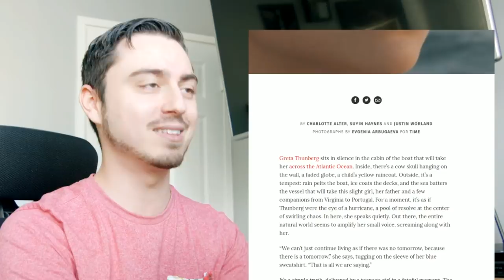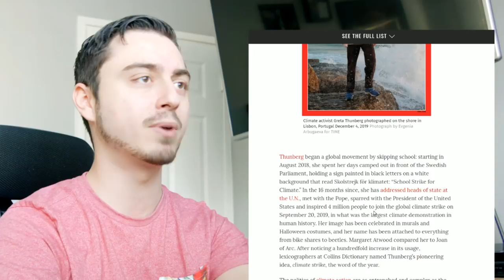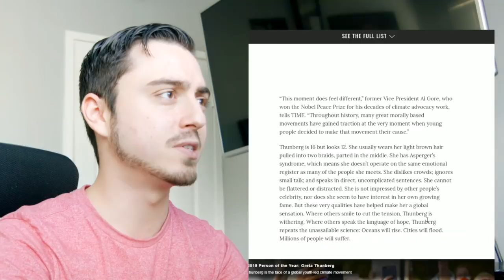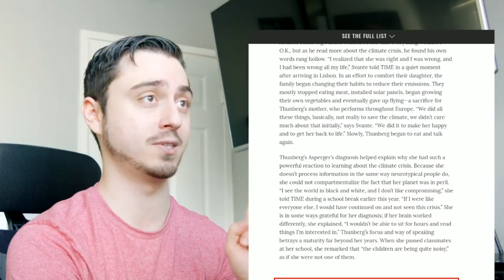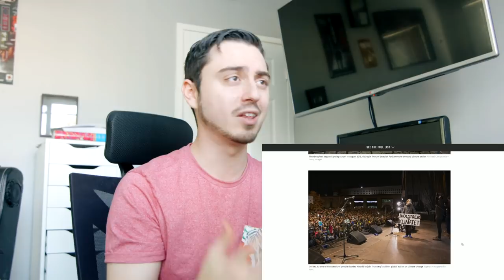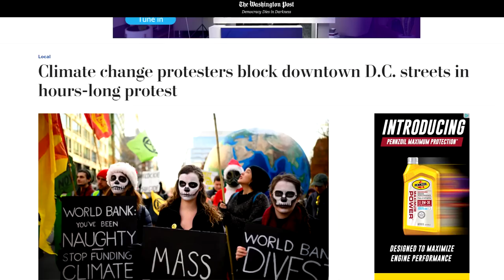Greta Thunberg Person of The Year Rant! How??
This rant is about the extremists bandwagoning Greta Thunberg.
Climate activists claiming ridiculous things.
Remember to leave your rant suggestions in the comments below!